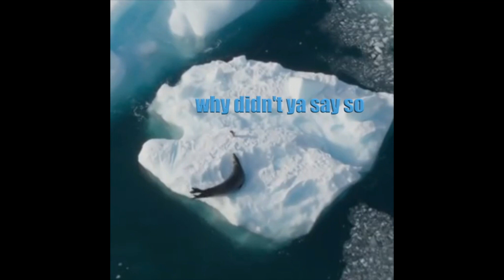Funny Animal Voiceover Compilation Part 1 @klrdubs TikTok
Funny Talking Animals Compilation Part 1 @klrdubs TikTok

Original Videos From:
KLR Dubs